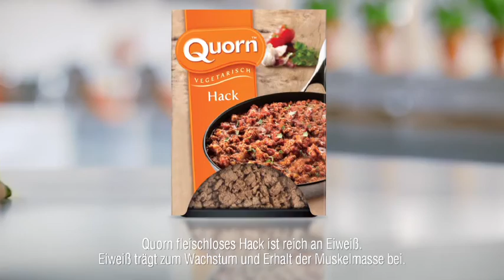Spaghetti Bolo für Vegetarier: Jetzt auch im TV! - Quorn DE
Mit Quorn Produkten lassen sich die Lieblingsgerichte ganz leicht gesund genießen. Wie einfach es ist, die Macht der Gewohnheit zu besiegen und dabei etwas für Ihre Gesundheit und die Ihrer Familie zu tun, zeigt der neue Quorn TV-Spot. Dank des natürlich vorkommenden und nährstoffreichen Mykoproteins gelingt es Quorn, die Textur und Konsistenz von Fleisch hervorragend nachzubilden. Wer Appetit bekommen hat, kann hier das Rezept aus dem TV-Spot nachkochen: